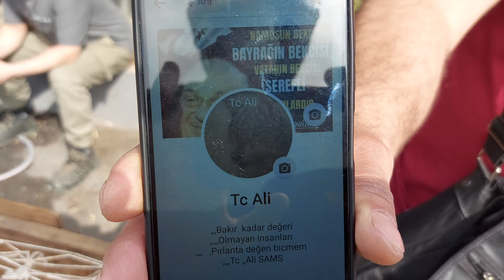İstanbul Kuş Pazarı.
İstanbul güvercin pazarı,